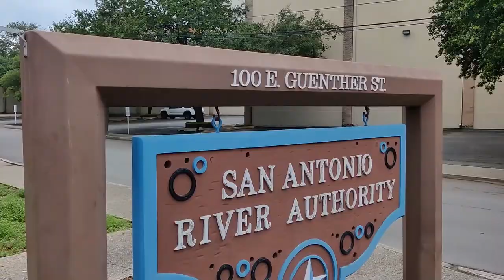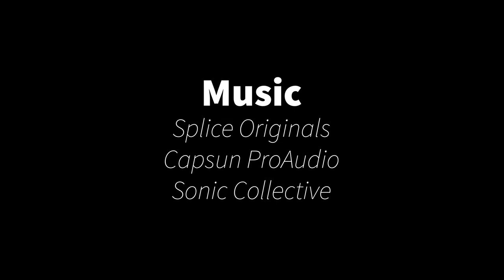Kayaking the San Antonio River through King William, downtown San Antonio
I took my daughter out to the King William paddling trail on a rainy Sunday to try out her new 8' Sun Dolphin kayak. This paddling trail runs just south of downtown San Antonio, through the King William neighborhood. It's an easy 2 mile trip with no current in the river to work against. It's a beautiful, shady part of the river, bordered by historic homes that date back to the 1800s.